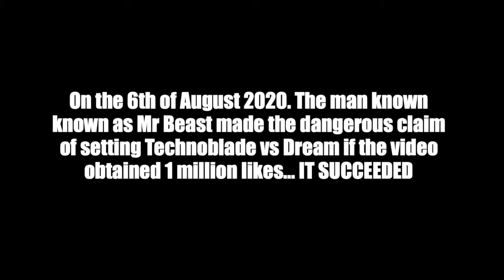Dream v TechnoBlade (@Mr Beast) For $100,000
On August 6th 2020 Mr Beast challenged us to make his video reach 1 million likes and as a reward he would put Technoblade vs Dream In a Minecraft death battle for the winner to take home $100,000. Who will win? That remains to be seen…